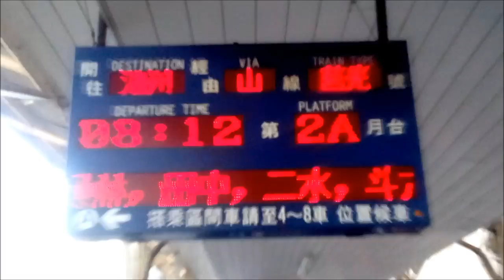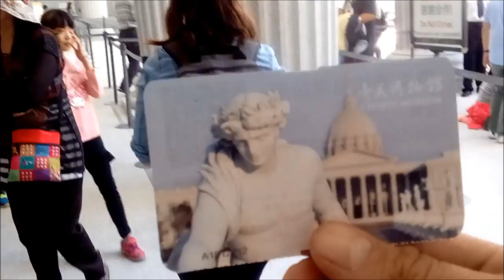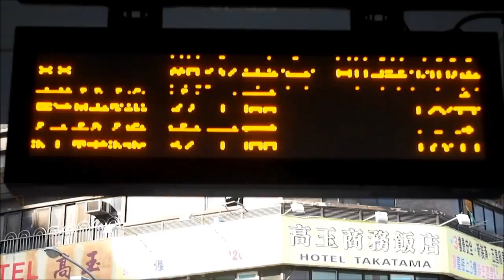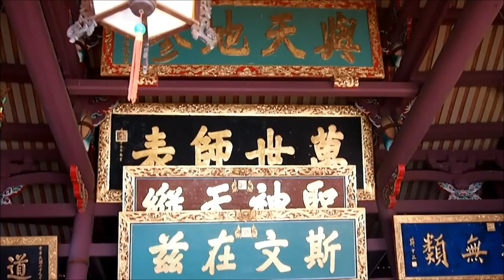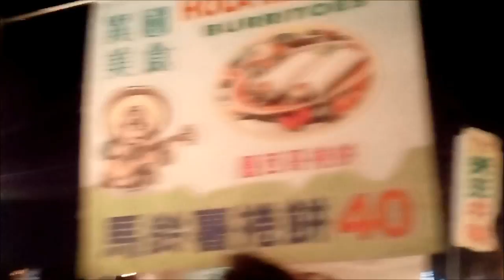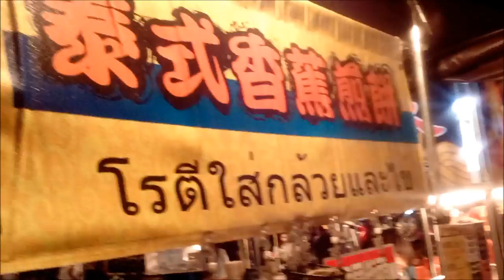Tainan - Vlog 2 一天在台南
Day trip to Tainan.  Thanks to Sheridan and all of the friendly people we met in Tainan!

 This project was inspired by Casey Neistat's vlogs.

Thanks to the video help from: ImagineKreate

I used Windows Live Movie Maker for the editing/rendering.
I used a Sony Xperia cell phone and my Olympus E-PL5 for the shots.

Please let me know if you have any video ideas!

Some of the places we visited:  Tainan train station, Chimei Museum, Koxinga Ancestral Shrine, Taiwan Confucian Temple, Anping Old Fort (aka Fort Zeelandia), Lin Mo-Niang Memorial Park, Tainan Flower Night Market.